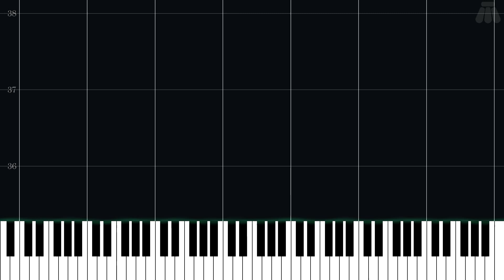World 8 - Super Mario 3D Land - Intermediate Piano Tutorial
Intermediate Piano Tutorial for World 8 from Super Mario 3D Land (2011) in the Super Mario series.